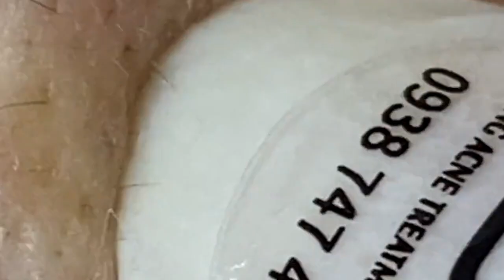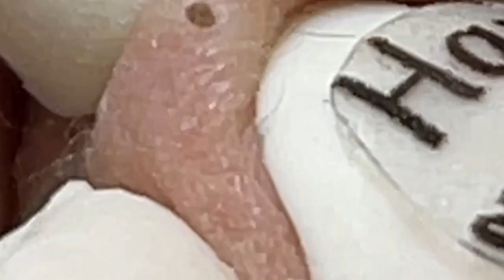𝘐 𝘢𝘭𝘸𝘢𝘺𝘴 𝘭𝘪𝘬𝘦 𝘵𝘰 𝘭𝘰𝘰𝘬 𝘰𝘯 𝘵𝘩𝘦 𝘰𝘱𝘵𝘪𝘮𝘪𝘴𝘵𝘪𝘤 𝘴𝘪𝘥𝘦 𝘰𝘧 𝘭𝘪𝘧𝘦 1058